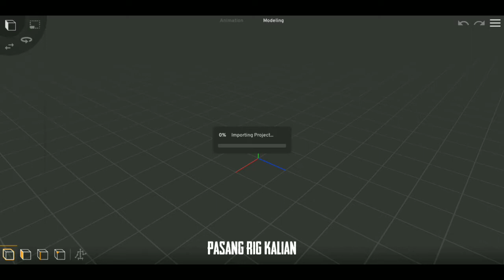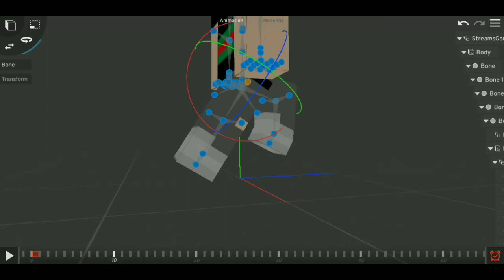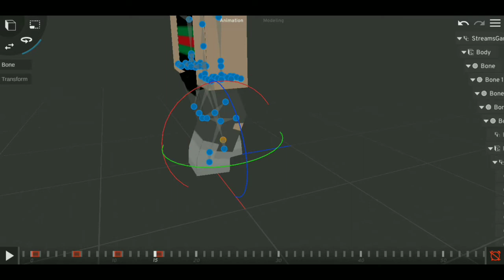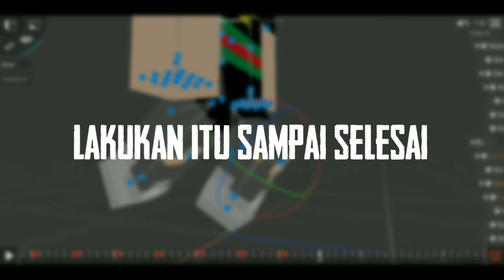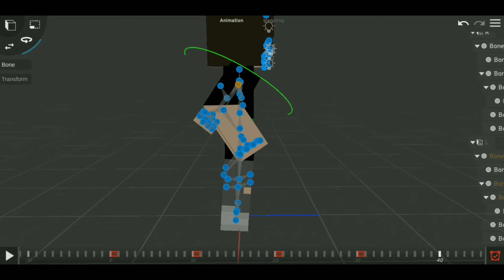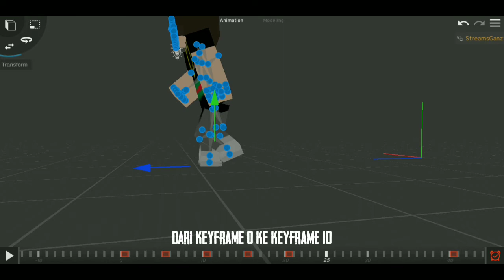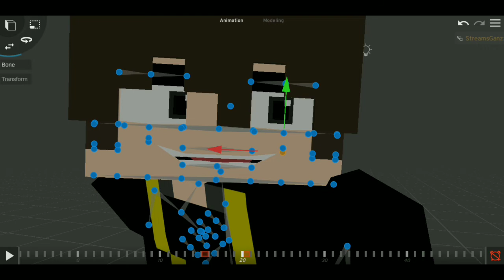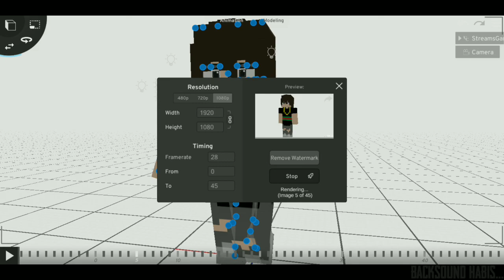Cara Membuat Animasi Berlari Di Prisma 3D - Prisma 3D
“Mohon Maaf Jika Ada Kesalahan Dan Penjelasannya Tidak Di Mengerti/ Tidak Jelas🙏”

 [Mohon Maaf Jika Animasi Saya Kaku Di Karenakan Saya Bukan Ahli Prisma 3D Atau Biasa Di Sebut Svuh😅☝️]

[Simak Baik² Video Nya Agar Mengerti]

⚠️ Bagi Yang Tidak Mengerti Saya Ada Penjelasan Sedikit: “Untuk Gerakan Kaki [Misalnya Kanan] Kalian Buat Jadi Tekuk, Dan Untuk Keyframenya Kalian Pilih Dari [ Misalnya 0-10] Frame Itu Untuk Gerakan Kaki Bagian Atas, Untuk Gerakan Kaki Bagian Tengah/ Lutut, Kalian Pilih Di Keyframe Pertengahan [Misalnya 0-5].”

Tag🔖:
cara membuat animasi berlari
tutorial membuat animasi berlari
cara membuat gerakan berlari di prisma 3d
cara membuat animasi di prisma 3d
cara membuat animasi di android
tutorial prisma 3d